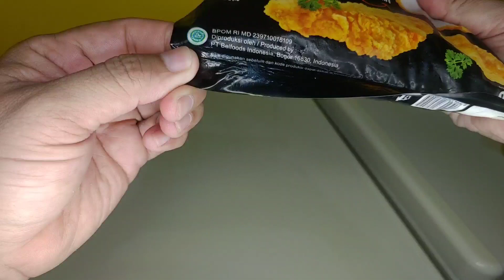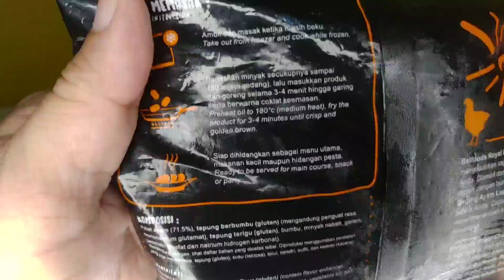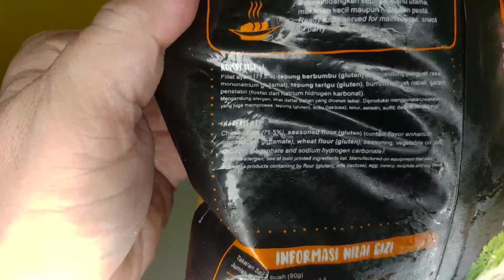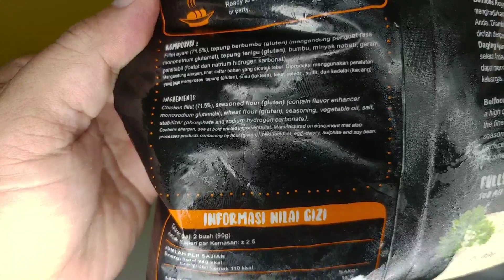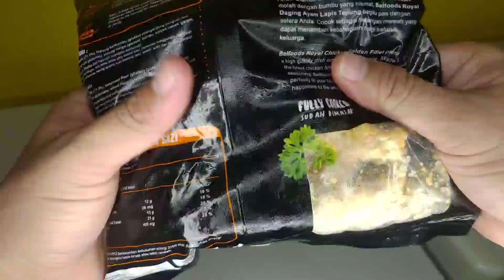Review Royal Golden Fillet Belfoods#40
Review Royal Golden Fillet Belfoods
Kali ini kita review produk  dari Belfoods yaitu Royal Golden Fillet kemasan 250 gram. Belfoods Royal Golden Fillet merupakan salah satu hidangan siap saji yang sangat populer. Terbuat dari daging ayam pilihan dan diproses secara higienis. Selain itu makanan praktis ini memiliki rasa yang lezat sehingga cocok dinikmati sebagai camilan maupun lauk.

Pingin tau kelanjutan reviewnya? Tonton sampai habis videonya ya gaess. Semoga bermanfaat. Terima kasih.

Untuk Pemesanan hubungi:
Toko Good Fresh agen frozen food -  Sidoarjo
Go Food    : Toko Frozen Good Fresh

Bila ada pertanyaan silahkan ketik di kolom komentar ya Gaess. Semoga bermanfaat dan Terima Kasih.